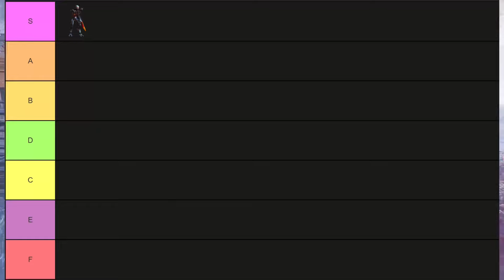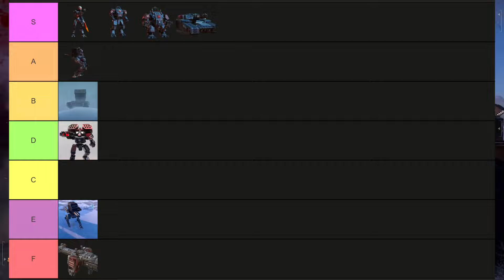Ranking All The Automaton Enemies in Helldivers 2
helldivers 2 illuminate

helldivers 2 bugs

helldivers 2 bots

Helldivers 2 mod

Helldivers 2 update

Helldivers 2 new weapon

Helldivers 2 news

Helldivers 2 soundtrack
Helldivers 2 music

Helldivers 2 glitch

helldivers 2 impaler

helldivers 1

Helldivers 2 new mission
Helldivers 2 major order

Helldivers 2 warbond

helldivers 2,
helldivers 2 tips,
helldivers 2 funny moments,
helldivers 2 best weapons,
helldivers 2 automaton,
helldivers 2 armor,
helldivers 2 clips,
helldivers 2 funny,